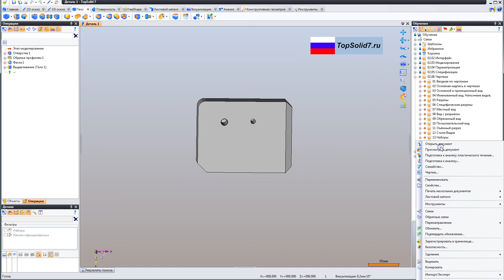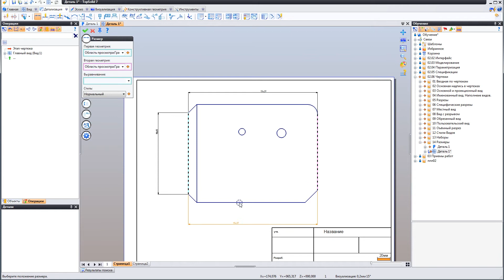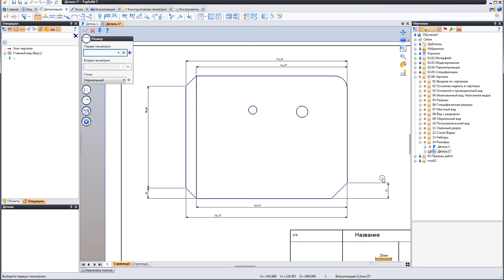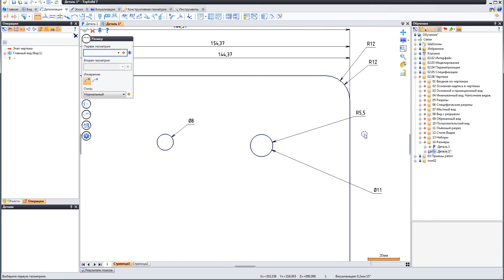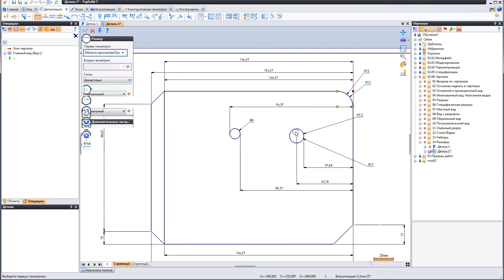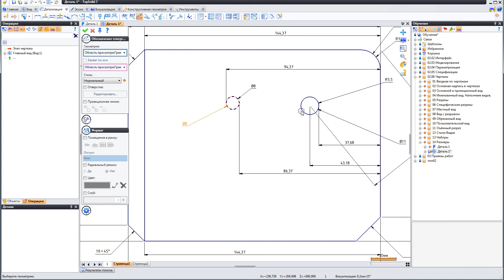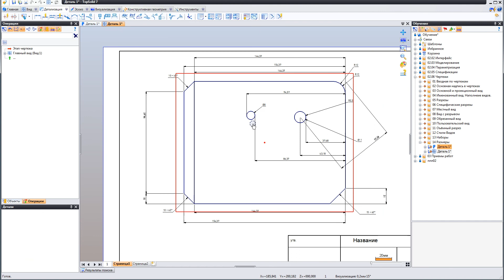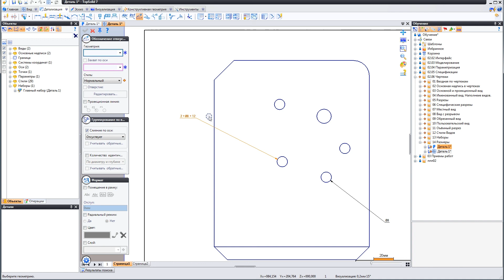02 06 14 Нанесение размеров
TopSolid 7. Чертежи. В этой лекции рассказывается об инструментах для нанесения размеров в чертеже. Описывается основная команда "размер", для нанесения линейных размеров, и размеров радиуса или диаметра. Так же, рассказывается о специфичном обозначении размеров кромки на детали, а также, об специальном обозначении отверстий на чертеже.